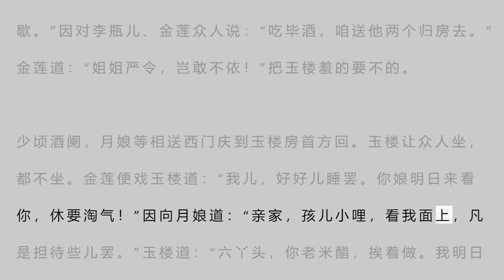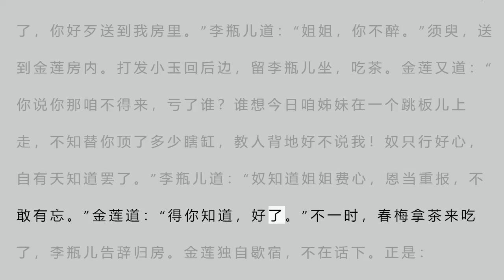崇祯本《金瓶梅》021 吴月娘扫雪烹茶 应伯爵替花邀酒